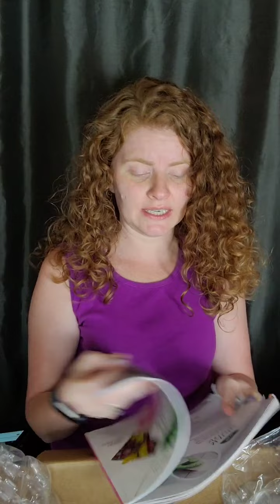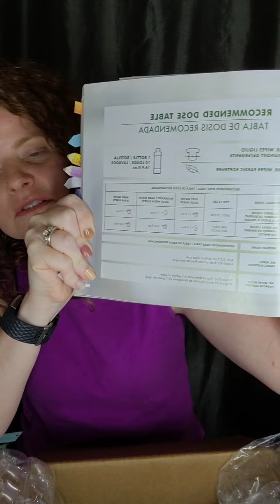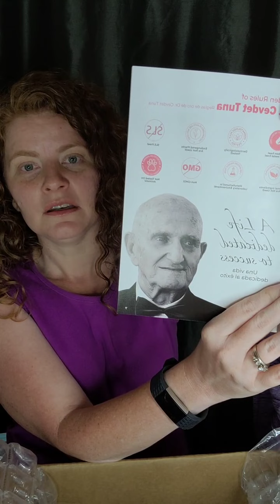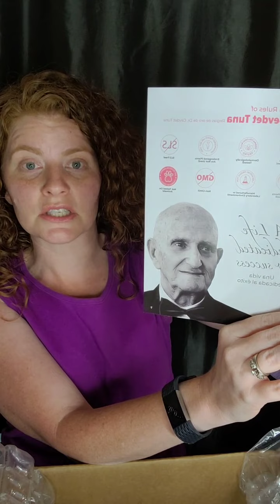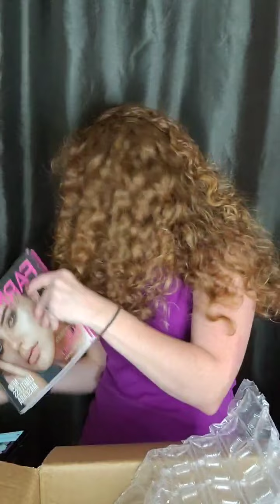Eco-friendly Farmasi cleaners for EVERYTHING, all surfaces, dishes, laundry *Facebook Live Recording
🎁 Let's unbox some eco friendly goodies and learn why these are so amazing!! From our multi purpose cleaner to dishwashing liquid to laundry detergent and even a Magic Sponge that is AMAZING!

Follow this up with my next video showing how I got a week old chocolate stain out of my son's cream colored carpet! YES! I DID!

* Vegan friendly
* Biodegradable
* Eco-friendly
* Dermatological Tested
* Paraben Free
* Phosphate Free
* Formaldehyde Free
* Phatalate Free
* SLS Free
* Dye Free
* Chlore Free

want to make this a side hustle or full time gig, message me how! 😱🥰 NO I'M NOT KIDDING!

🎥 This video was taken from my Facebook group where most of the FUN happens! 😊